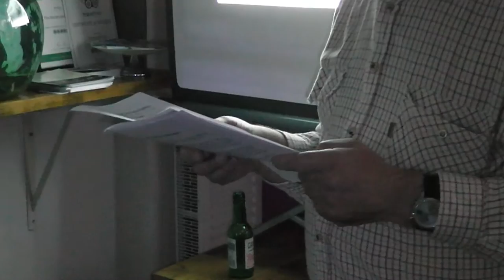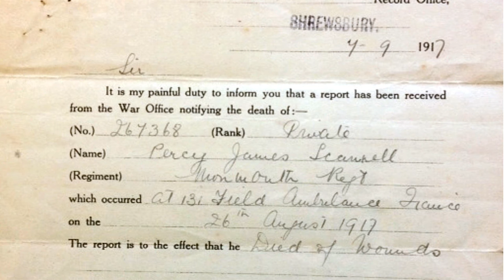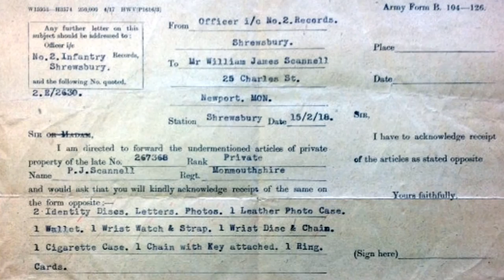The Letters of Private Percy Scannell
On 4th August 2015 FoNMAG held an event at The Secret Garden Café, Newport in remembrance of Private Percy Scannell who died in service during The First World War.

FoNMAG Chairman, Richard Frame read a number of the wartime letters that Percy sent to his family who, in 1917, had moved from Caerleon to the Charles Street house in Newport that is now The Secret Garden Café. The readings were interspersed with a commentary from Richard that set the letters in historical context, making reference to photographs and regimental war diary extracts.

The letters and photographs form part of Newport Museum and Art Gallery’s collection, having been donated by one of Percy Scannell’s relatives.